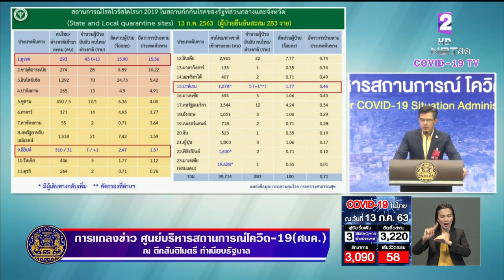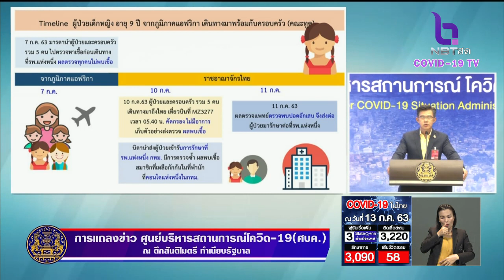ไทม์ไลน์ผู้ป่วยเด็กหญิง 9 ปี จากภูมิภาคแอฟริกา เดินทางมาไทยพร้อมครอบครัวคณะทูต